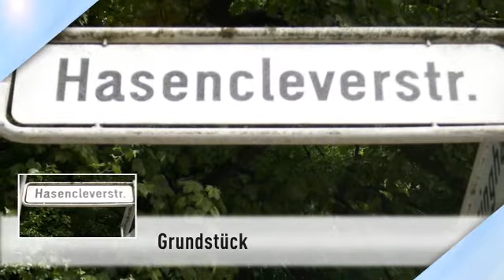RS-Ehringhausen: Lage - Lage - Lage ! Parkähnliches ca. 2.008 m² großes Baugrundstück!